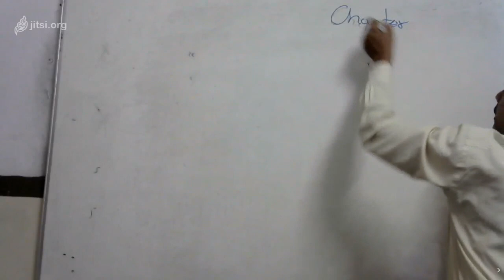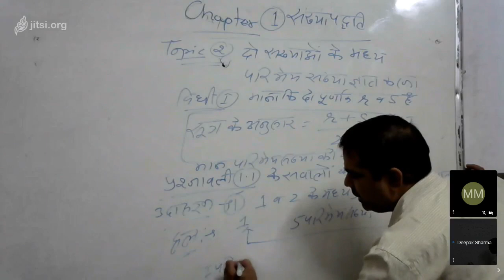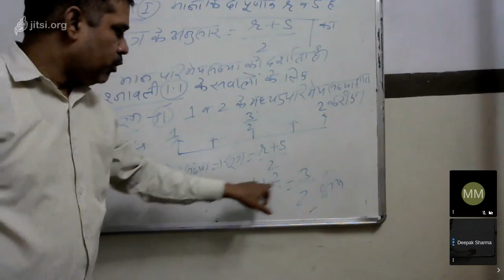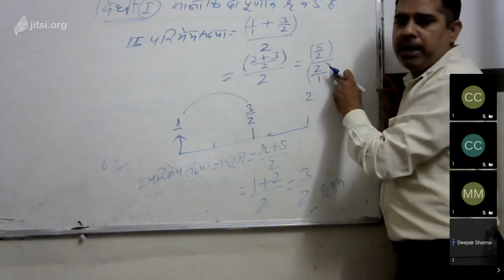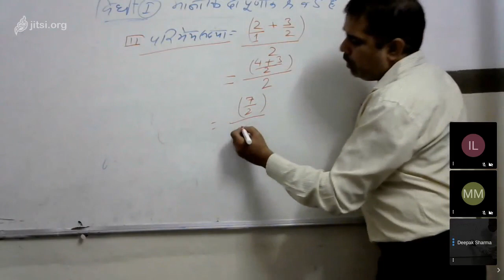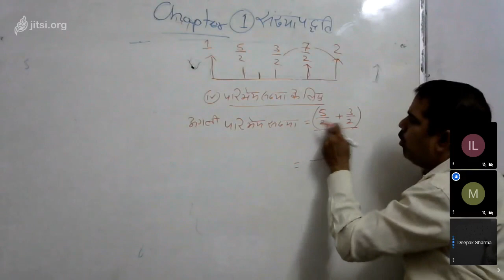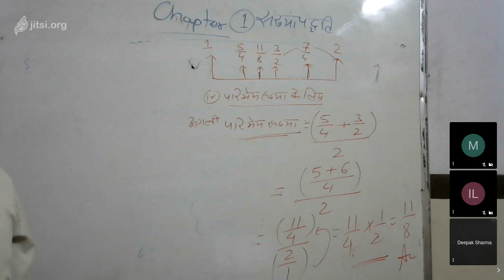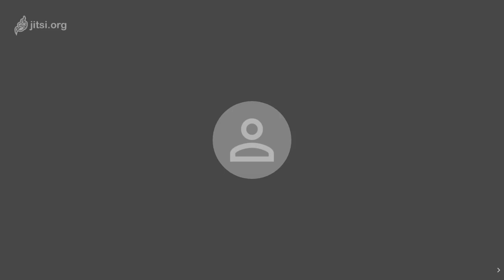Class IX Maths chapter 1 number system 07 08 20